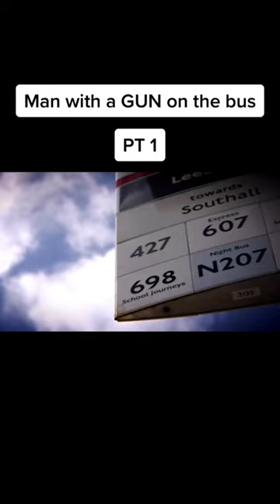MAN with a GUN on a BUS! PT.1 😬😬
Police try to catch a gunman in a London Bus!😬 Part 1

Funny Video. 2021